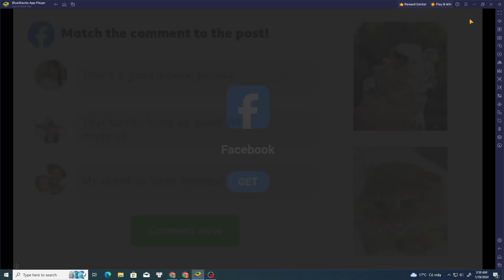THE Fierce Battle BETWEEN G-TOILET AND TITAN SUPER-SKIBIDI TOILET WAR EPISODE 1